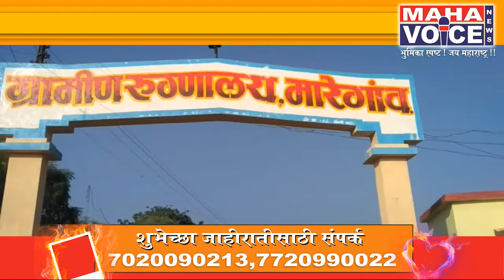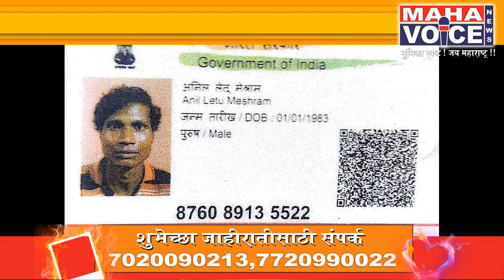अटक वॉरंट तामील करायला गेलेल्या आरोपीचा पोलिसांवर हल्ला...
मारेगाव तालुक्यातील हिवरी येथे पोलीस वांरट तामील करायला गेलेल्या पोलीस कर्मचाऱ्यांवर  आरोपीनी अचानक पोलिसांवर हल्ला चढवला. यात जमादार राजेंद्र कुडमेथे जागीच ठार झाले ईतर  दोन पोलीस कर्मचारी जखमी झाल्याची घटना दि.२६ सोमवारी मध्यरात्री दरम्यान घडली.